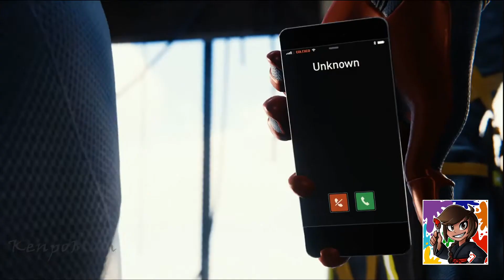Spiderman Remastered PS5 (Part 10)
This is my continued playthrough of Spiderman Remastered on PS5. I play on "friendly" level.

PSN: Kenpomom
Steam: Kenpomom
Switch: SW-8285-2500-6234